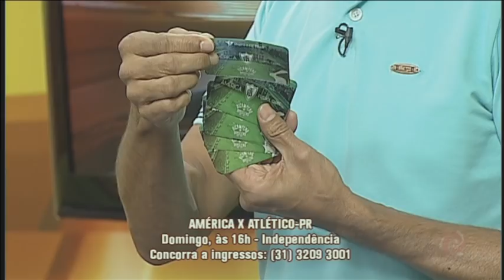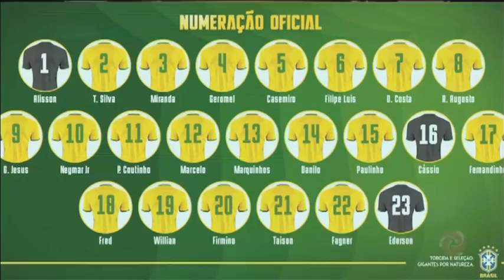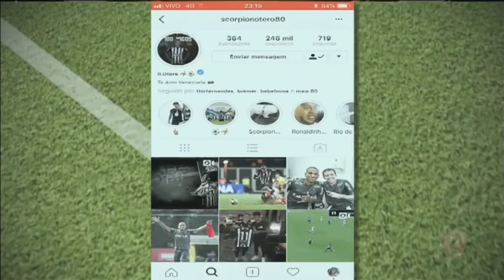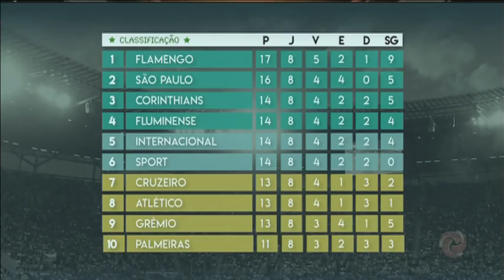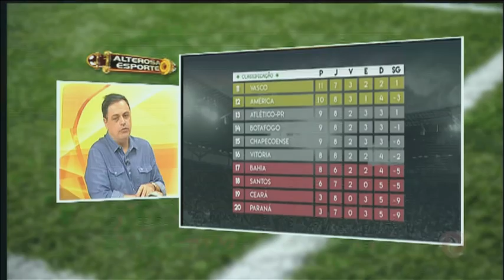Assista ao Alterosa Esporte 01/06/2018 - Sexta-feira